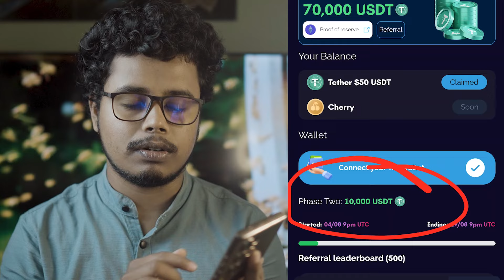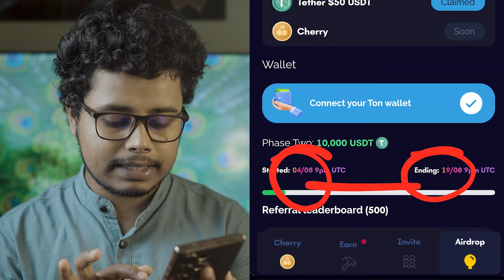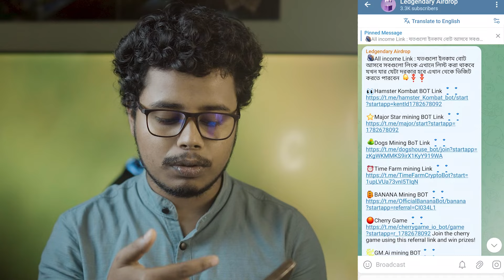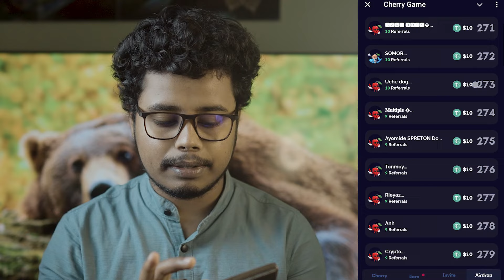Cherry Game Rafer Problem টাকা পাবেন না। cherry withdraw